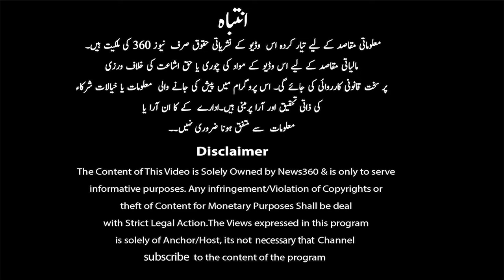Dr.Syed Nadeem Ahmed Exclusive Interview with Iliyan Alkarim | Iliyan Alkarim in Conversation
Positivity & Integrity Are Essentials For Personal & Work Life

Host: Iliyan Alkarim
Guest: Dr.Syed Nadeem Ahmed (Group Managing Director & CEO IBL Group)